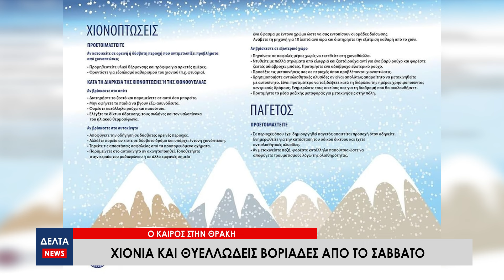Χιόνια και θυελλώδεις βοριάδες από το Σάββατο - Ο καιρός στην Θράκη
Το τσουχτερό κρύο και οι χιονοπτώσεις θα κυριαρχήσουν από τις απογευματινές ώρες του Σαββάτου σε πολλές περιοχές της χώρας καθώς και στην Θράκη. Αισθητή θα είναι η πτώση της θερμοκρασίας, ενώ και οι άνεμοι θα είναι ιδιαίτερα ισχυροί.